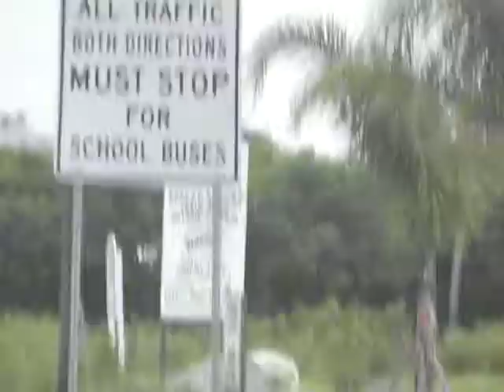Casas bonitas y baratas